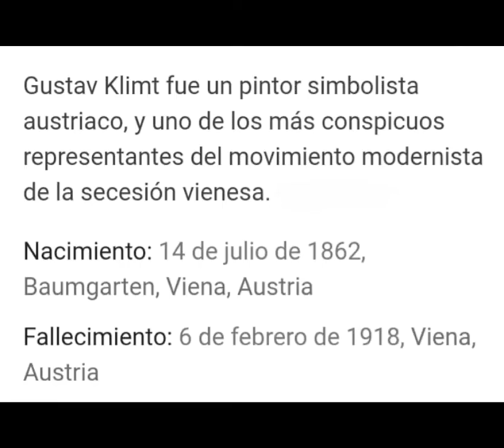REPRODUCIMOS OBRAS DE GRANDES PINTORES- KLIMT- BORGNIA ARTES INTEGRADAS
AL FINAL DEL VIDEO ENCONTRARAS ACTIVIDADES PARA COLOREAR